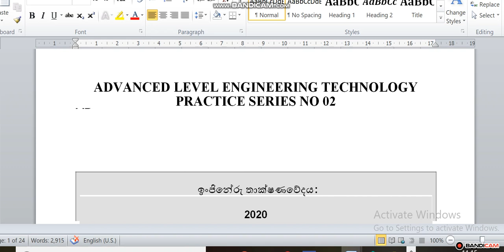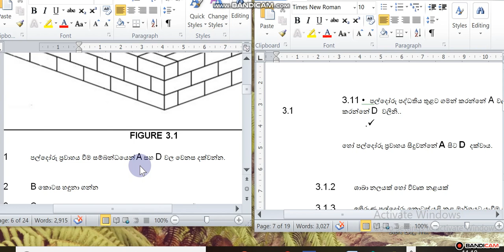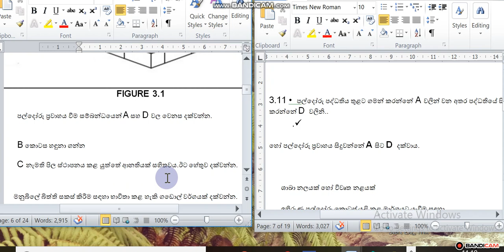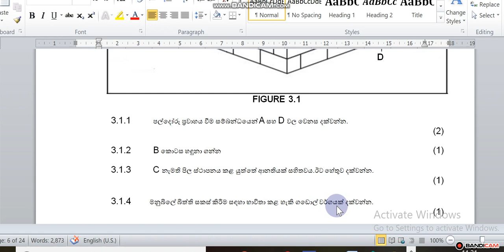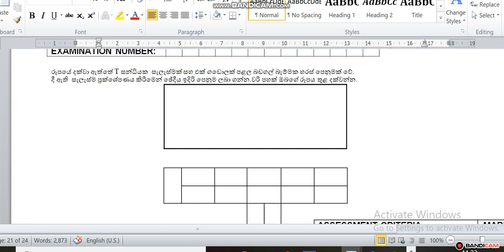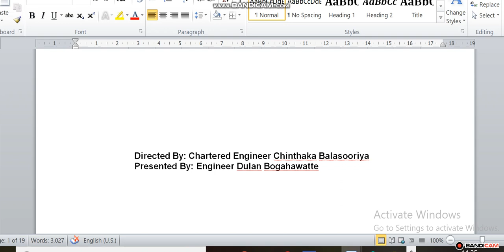ඉංජිනේරු තාක්ෂණය - පුනරීක්ෂණ-2. ඉදිරිපත් කිරීම ඉංජි. දුලාන් බෝගහවත්ත.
පල්දෝරු පද්දති සහ බැමි වර්ග Civil Technology Revision - Sewage and Walls